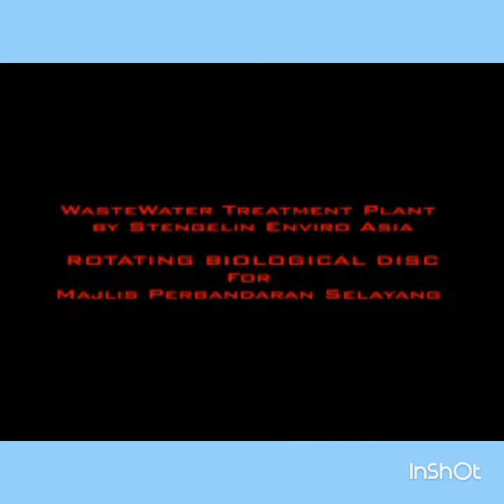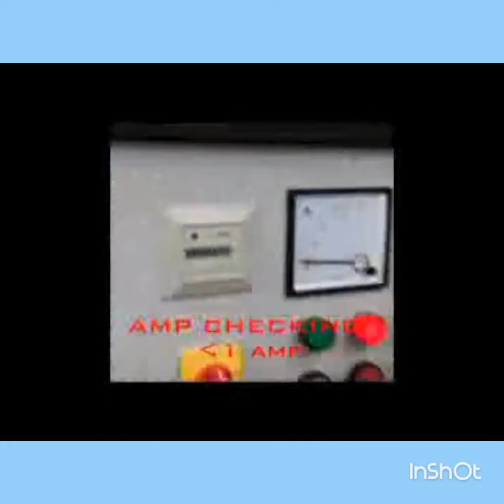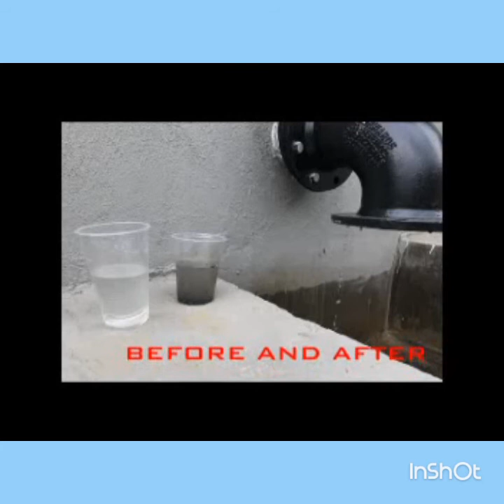Stengelin-Asia : The Signature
This video was made to showcase the project undertaken by Stengeline-Asia for Waste water treatment plant using the RBD (Rotating Biological Disc).

It was implemented in a Wet Market in a district in State of Selangor, Malaysia known as Selayang. A project under the jurisdiction of city council known as Majlis Perbandaran Selayang.

A project which has undertaken less than a year, resulted in a success and proven solution. The video is proof evidence that purification of the waste water can indeed be done with efficient green power technology utilization and lean methodology.

to know more